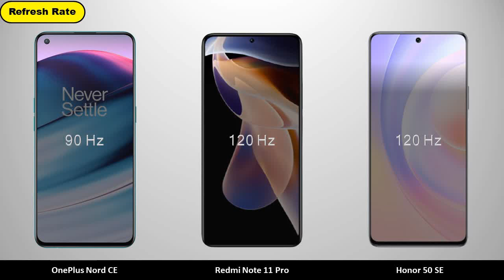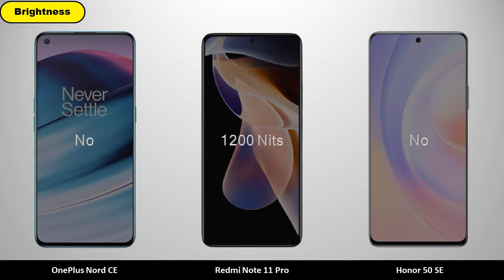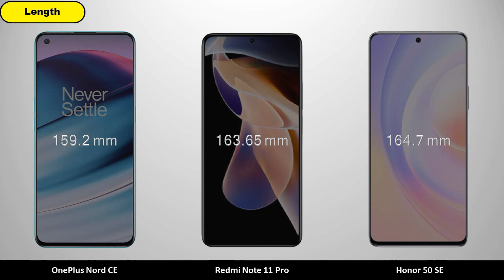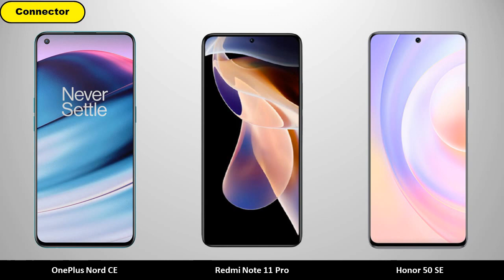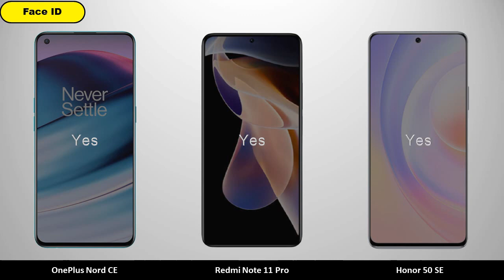Redmi Note 11 Pro vs OnePlus Nord CE vs Honor 50 SE